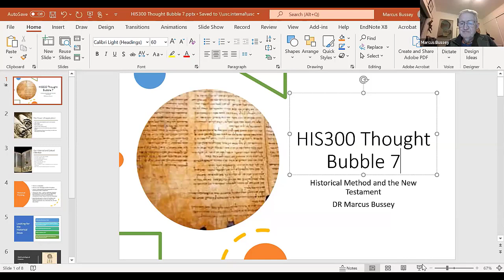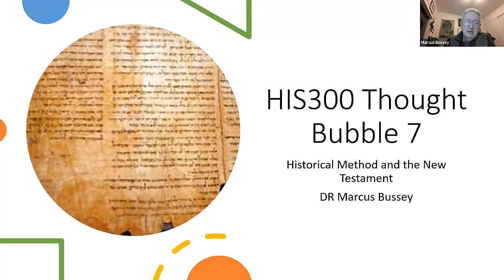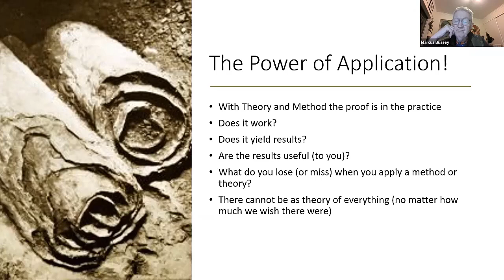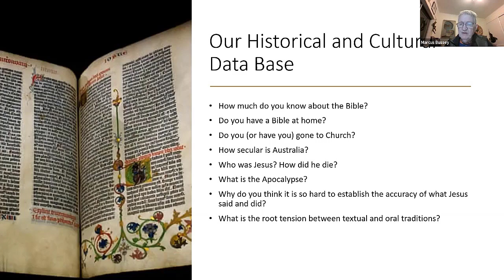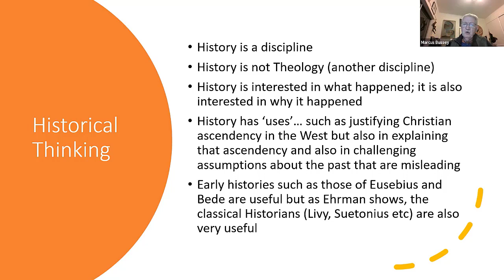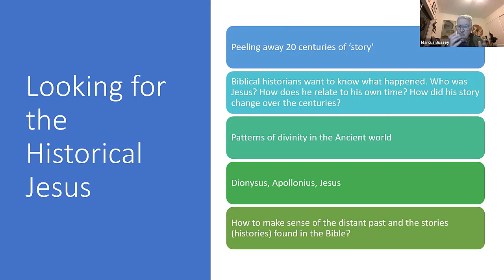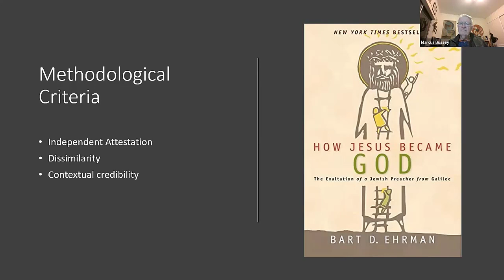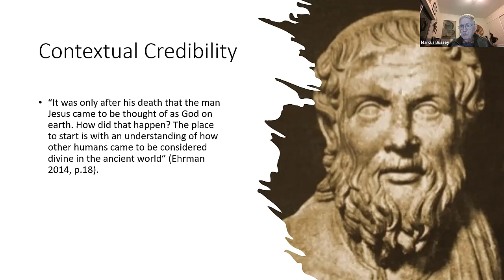HIS300 Thought Bubble 7 with Marcus Bussey